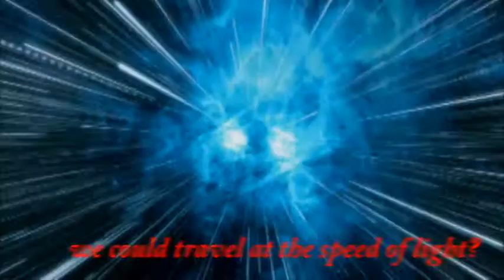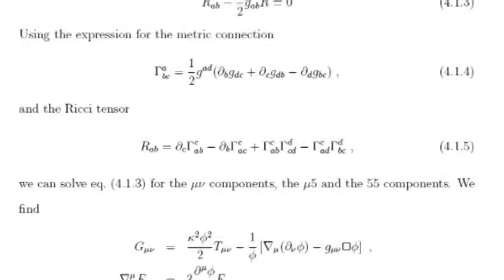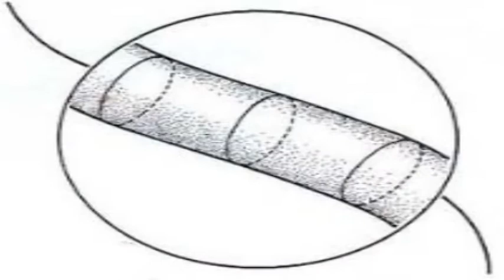Interstellar Journey - Episode 8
Extra dimensions may play a pivotal role in 21st century physics. Kaluza Klein theory was an early effort to unify the laws of nature known at the time.